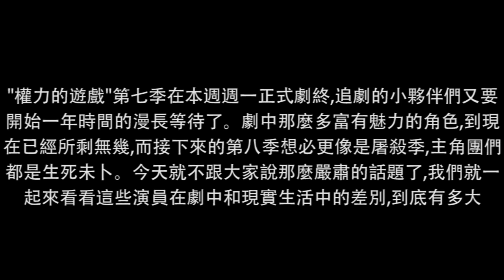“權力的遊戲”演員生活照，你認得出幾個呢？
《权力的游戏》第七季在本周周一正式剧终，追剧的小伙伴们又要开始一年时间的漫长等待了。剧中那么多富有魅力的角色，到现在已经所剩无几，而接下来的第八季想必更像是屠杀季，主角团们都是生死未卜。今天梅姨就不跟大家说那么严肃的话题了，我们就一起来看看这些演员在剧中和现实生活中的差别，到底有多大